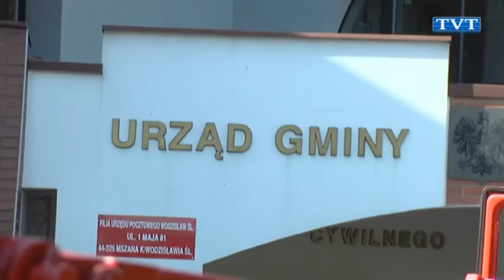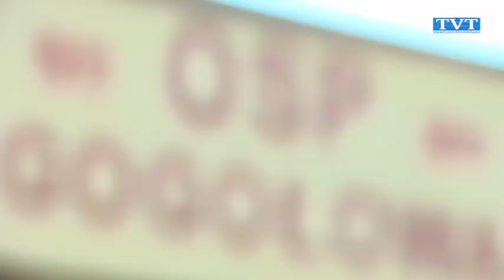Nowe życie wozu strażackiego